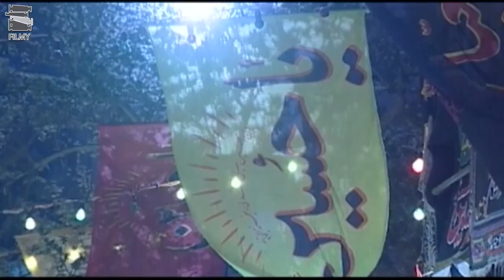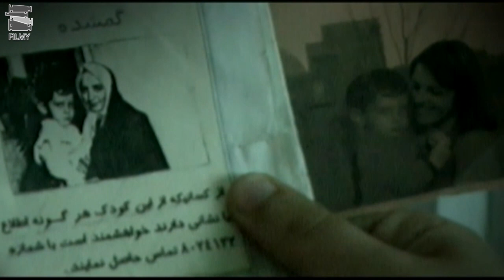سریال سفر سبز - قسمت 18 | Serial Safare Sabz - Part 18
مرد جوانی که در کودکی توسط خانواده ای آلمانی به فرزندخواندگی پذیرفته و نزد آنان بزرگ شده ‌است، از آلمان به زادگاهش بازمی ‌گردد تا خانواده واقعی خود را پیدا کند و...
سریال سفر سبز- قسمت 18
بازیگران:
پارسا پیروزفر، امین تارخ، محمدرضا شریفی نیا، آزیتا حاجیان، گوهر خیراندیش، لادن مستوفی، سارا خوئینی ها، مجید مظفری، حسن پورشیرازی، حمیده خیرآبادی، رضا توکلی، مصطفی طاری، معصومه تقی پور، نادیا دلدار گلچین، هایده حائری، پریسا شاهنده، محمود عزیزی و محسن قاضی مرادی

کارگردان: محمدحسین لطیفی
نویسنده: سعید نعمت‌الله
تهیه کننده: حسین پاکدل

سال پخش: 1381
A young man who was adopted as a child by a German family and grew up with them, returns from Germany to his hometown to find his real family and...
Serial Safare Sabz - Part 18

Cast
Parsa Pirouzfar, Mohammad Reza Sharifinia, Amin Tarokh, Sara Khoeniha, Hasan Pourshirazi, Gohar Kheirandish,, Azita Hajian, Ladan Mostofi, Majid Mozafari, Hamide Kheirabadi, Reza Tawakoli, Mostafa Tari, Masoume Taghipour, Nadia Deldar Golchin, Hayde Haeri, Parisa Shahandeh, Mahmoud Azizi and Mohsen Ghazi Moradi

Director:  Mohammad Hossein Latifi
Author: Hossein Pakdel
Producer: Majid Ouji

Release: 2001
Genre: Drama, Family